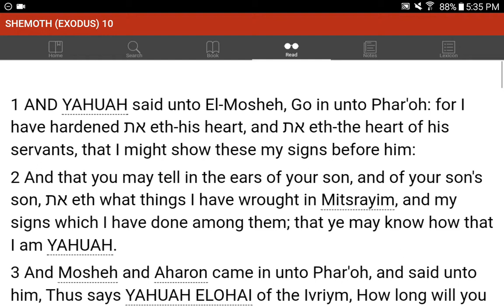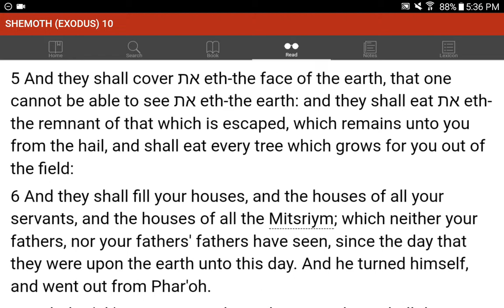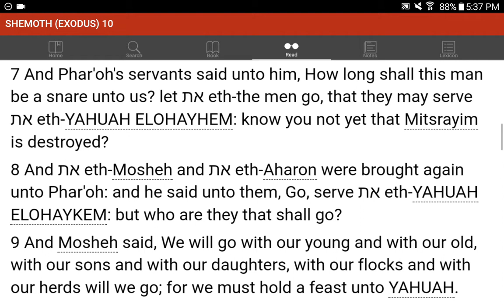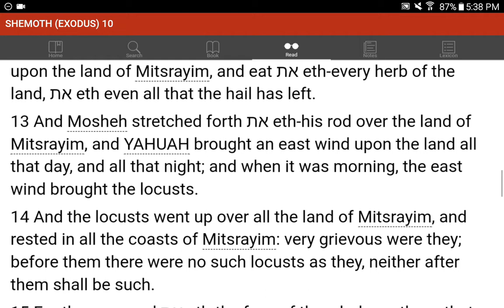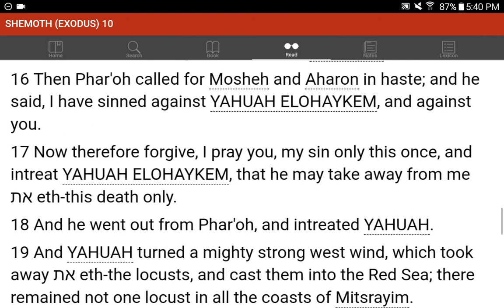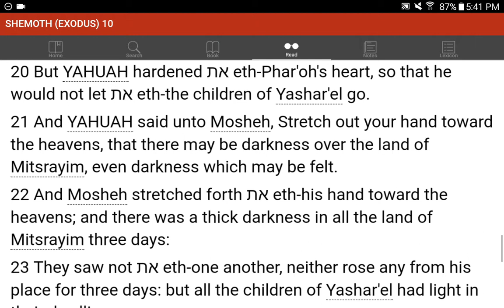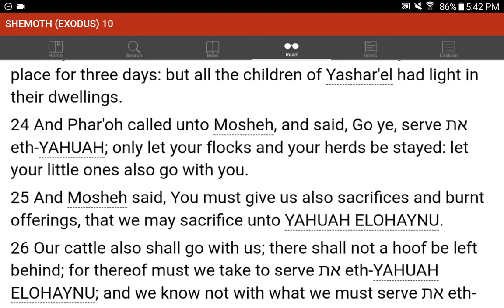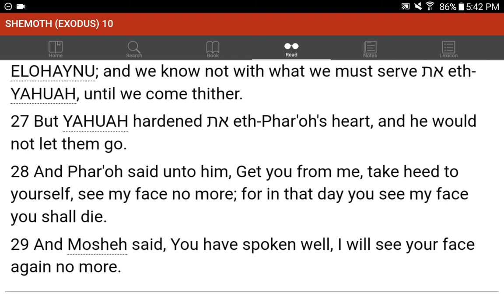💜h?™ "What's the MOST HELPFUL & SIMPLEST WAY that WORKS?"™ GIVE 1P/Month NOW! GCash